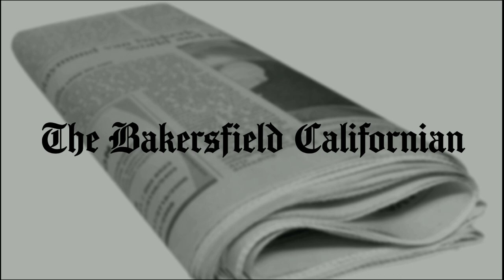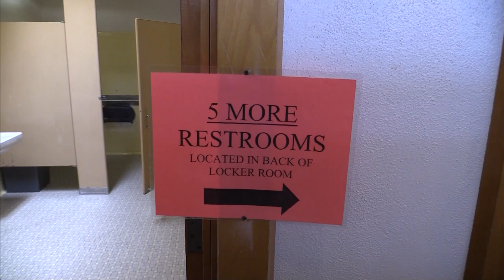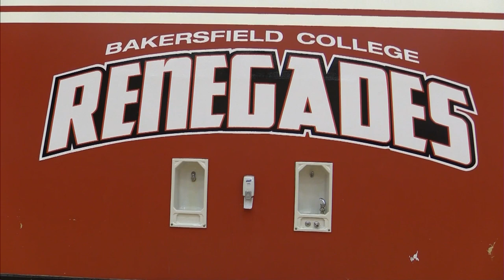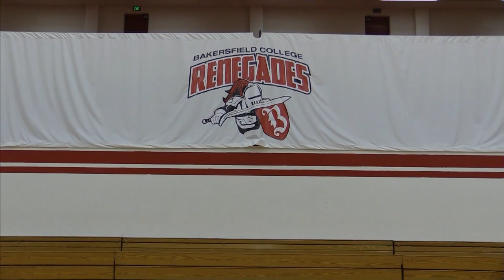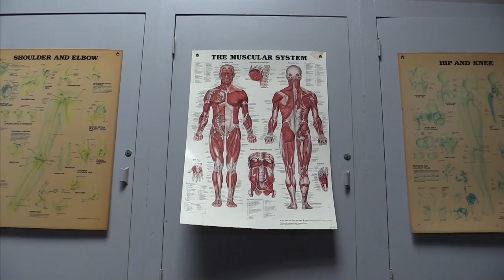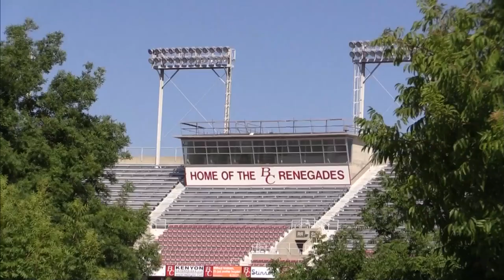News - New Bond Measure Proposed to upgrade Bakersfield College's Gym - July 22, 2016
The Bakersfield College Gym was built in 1955, and most of the original fixtures and amenities are still installed.  A new bond measure has been proposed to repair or possibly replace the gym.